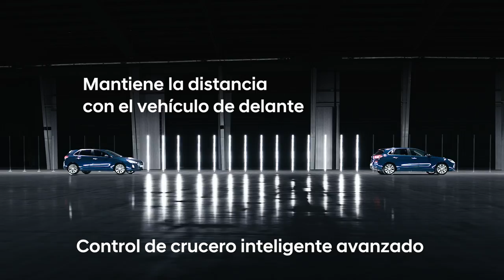Control de crucero inteligente avanzado (ASCC)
Contamos con unos 'expertos' muy especiales para presentaros los sistemas avanzados de seguridad activa del nuevo Hyundai i30. Los niños van a explicárnoslos de la forma más divertida. En este video nos cuentan cómo funciona el control de crucero inteligente avanzado que equipa el nuevo Hyundai i30.